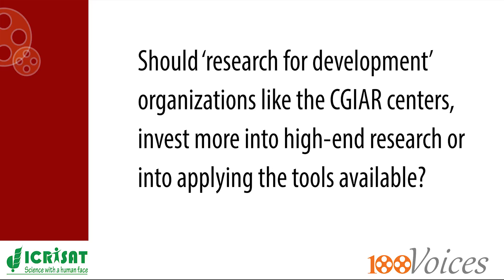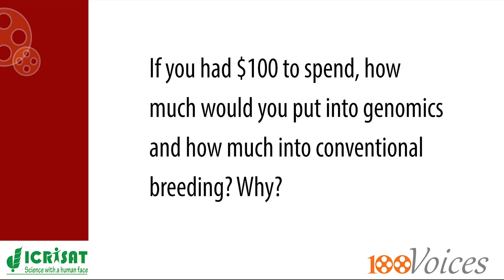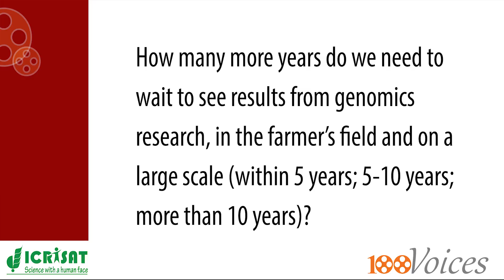100 Voices on the future of genomics: John Myles Axton, Nature Genetics, New York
100 Voices on the future of genomics
Dr John Myles Axton, Editor-in-chief, Nature Genetics, New York